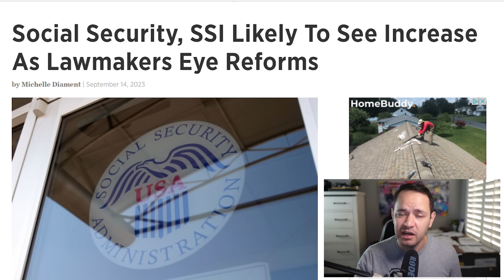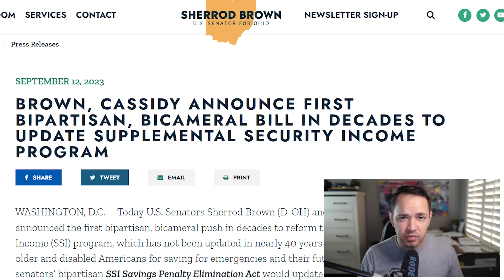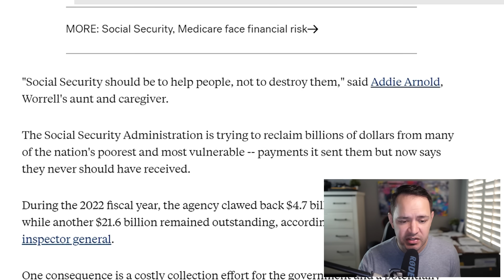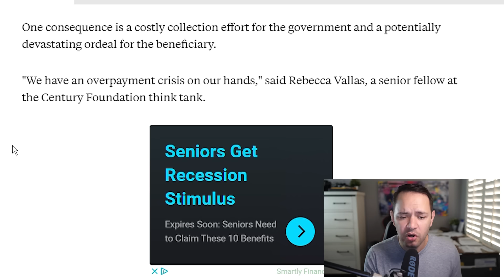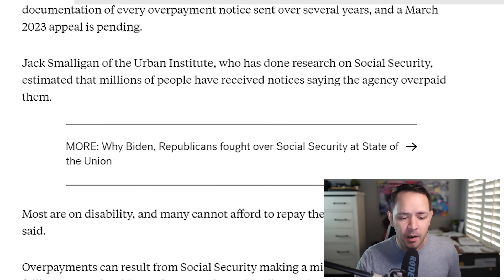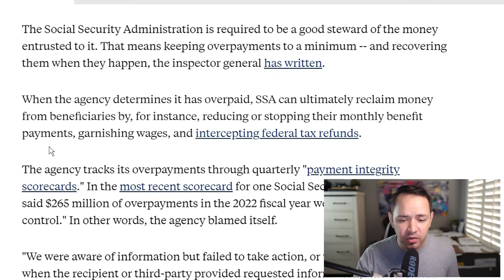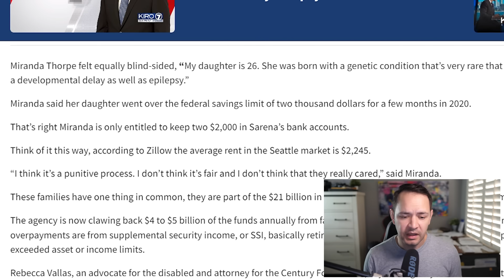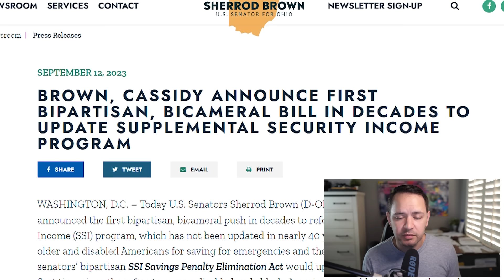DON’T IGNORE THIS! Social Security Letter Arriving… SSI SSDI SSA 2023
Social Security Benefits Update for SS SSI SSDI VA Low Income – The Social Security Administration Office sending out letters demanding people around the nation payback overpayments made in billions of money they have already received, leaving people who already struggling, scrambling to figure out how to make payments.

$2400 Social Security Increase of benefits included in the Social Security Expansion Act

The Social Security 2100 Act attempts to expand Social security’s modest payments with no cuts and keep the system strong and funded for decades to come.